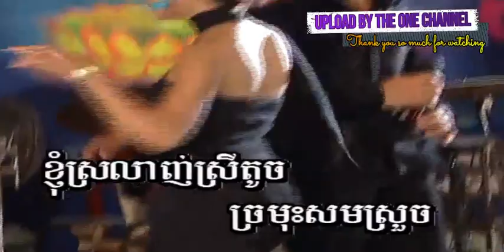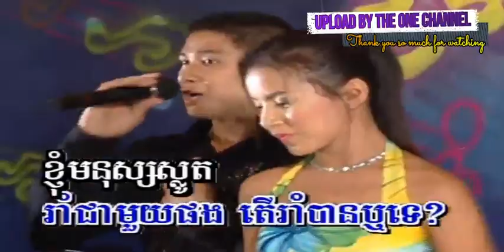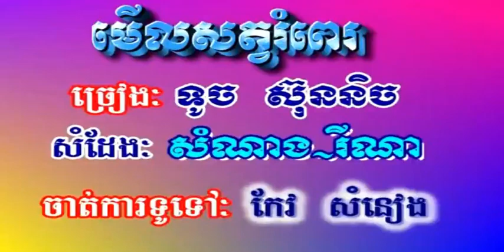ខ្ញុំស្រលាញ់ស្រីតូច ច្រៀងដោយ គង់ ឌី​ណា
ខ្ញុំស្រលាញ់ស្រីតូច ច្រៀងដោយ គង់ ឌី​ណា KANG PICH DVD VOL17 លោក ស៊ិន​​ ស៊ីសាមុត I គម្រប

០១_ខ្ញុំស្រឡាញ់ស្រីតូច ច្រមុះសមស្រួច
ចង្កេះរាងស្តួច អោយខ្ញុំព្រឺព្រួចចិន្តា
មើលមិនឆ្អែត មិនឆ្អែតនេត្រា
អូនរាំសង្ហា រាំឆាឆាឆា គ្មាននរណារាំដូច

០២_អូហ៍! សុំរាំជាមួយផង សុំរាំតែម្តង
រាំជាមួយផង តើរាំបានឬទេ?
ខ្ញុំមនុស្សស្លូត ហើយនៅទំនេរ
រាំផងបានទេ រាំបានទេស្នេហ៍
សុំរាំជាមួយផង

០៣_ខ្ញុំស្រឡាញ់ស្រីតូច ច្រមុះសមស្រួច
ចង្កេះរាងស្តួច អោយខ្ញុំព្រឺព្រួចចិន្តា
មើលមិនឆ្អែត មិនឆ្អែតនេត្រា
អូនរាំសង្ហា រាំឆាឆាឆា គ្មាននរណារាំដូច

០៤_អូហ៍! សុំរាំជាមួយផង សុំរាំតែម្តង
រាំជាមួយផង តើរាំបានឬទេ
ខ្ញុំមនុស្សស្លូត ហើយនៅទំនេរ
រាំផងបានទេ រាំបានទេស្នេហ៍
សុំរាំជាមួយផង

Re_Upload our videos are prohibited Thank you so much for support and Cooperation.